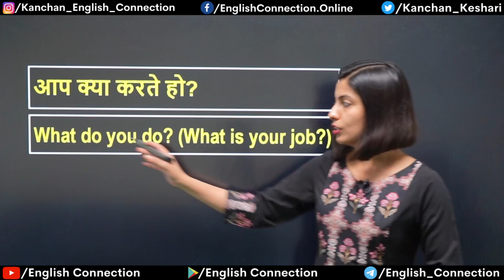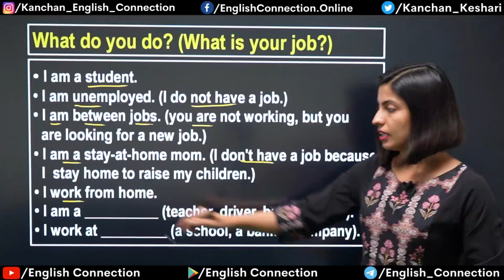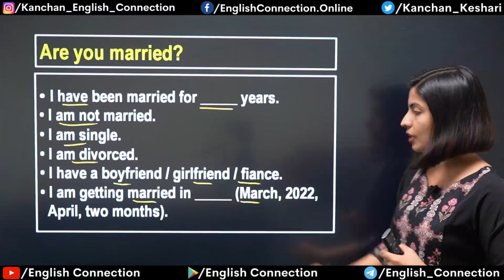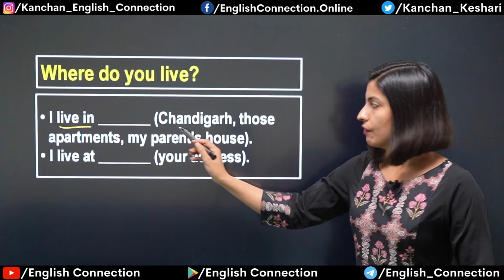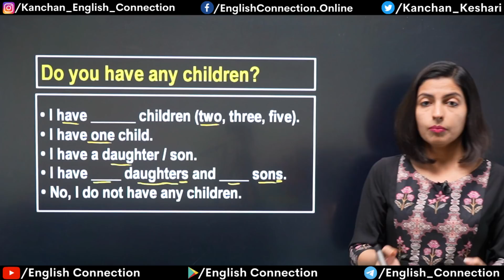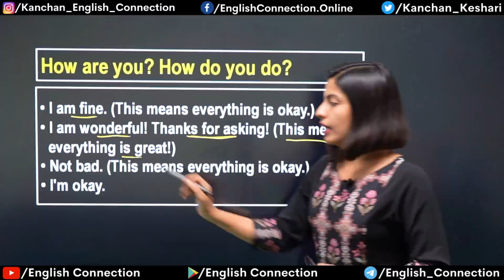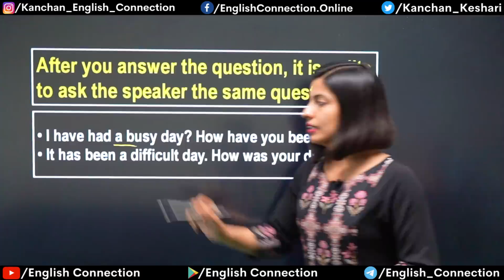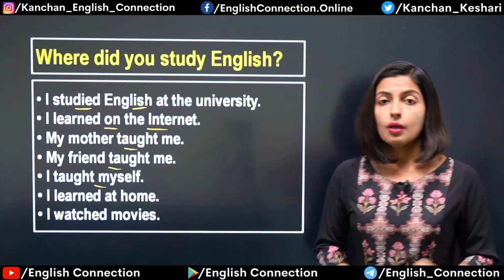How to ask and answer Questions in English Conversation ,11 Most Common Questions by Kanchan Ma’am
Guys, aapki English speaking practice ke liye mai lekar aayi hoon, 11 most common questions and their answers.
Genuine Comment Karke hamara hausala jarur badhana. 😊

00:00 How to ask questions in English
00:53 What do you do?
03:44 Are you married?
05:01 Where are you from?
06:04 Where do you live?
06:46 Do you have any children?
07:50 What time is it?
08:52 How is the weather?
09:30 How are you?
09:35 How do you do?
10:39 How was your day?
11:23 Why are you learning English?
12:25 Where did you study English?